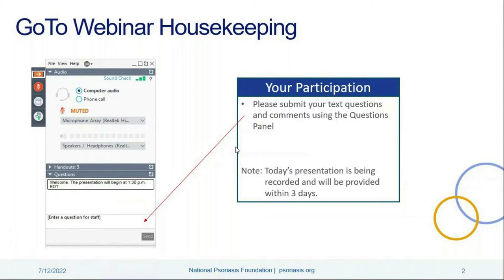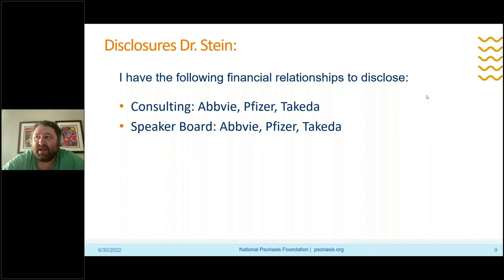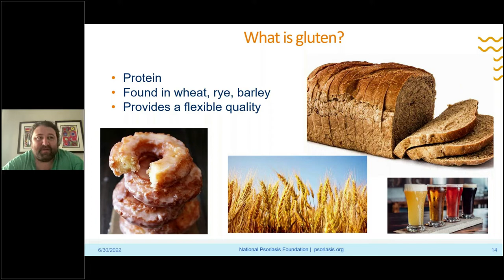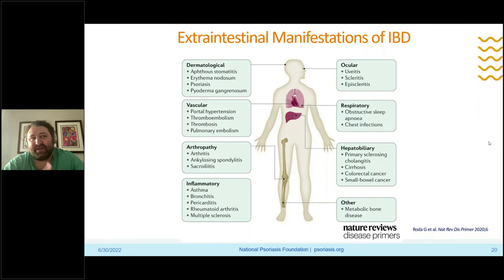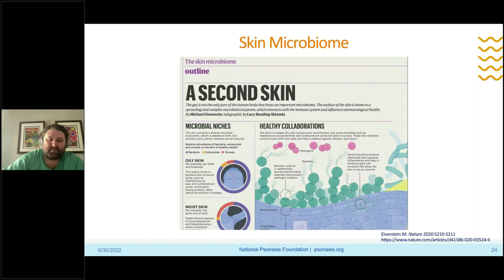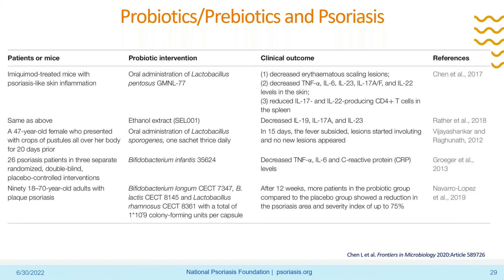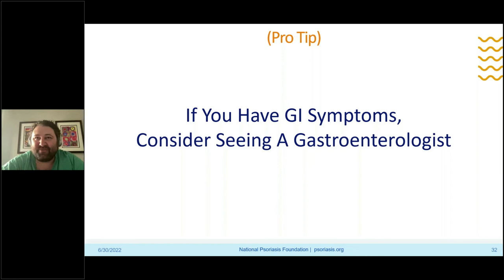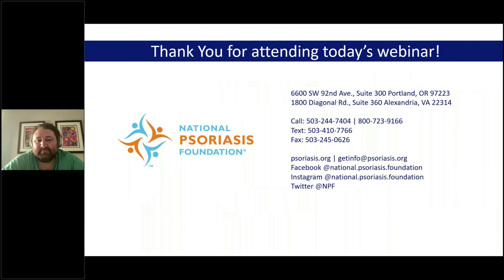Gut Health, Psoriatic Disease, and Inflammation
What's the latest news about gut health and inflammation? Listen as Dr. Adam Stein, gastroenterologist and Assistant Professor of Medicine, Gastroenterology and Hepatology at Northwestern Medicine, Northwestern University in Chicago, IL presents what immune-mediated diseases impact the gut such as Celiac Disease or Inflammatory Bowel Disease, the connection to the skin and other parts of the body, and potential causes.

Please note: Due to internet connectivity issues beyond our control this webinar may have a few areas that are briefly disrupted.